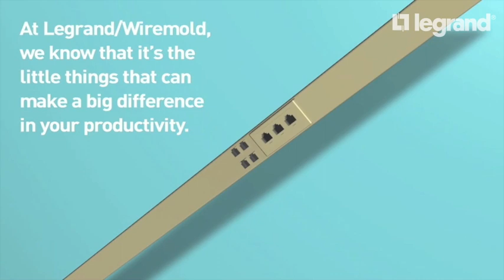Wiremold- Tele-Power Express Pole